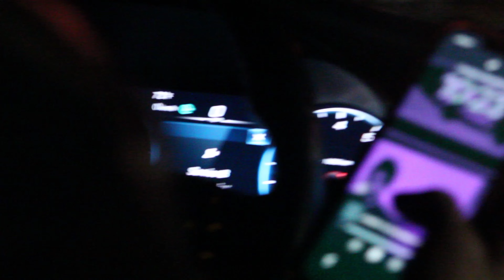JHU$$LA - MYSTERY (Official Music Video)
insta;; jhusstla
shot by;;; Dolo_visuals
produced by;; prodjayrez